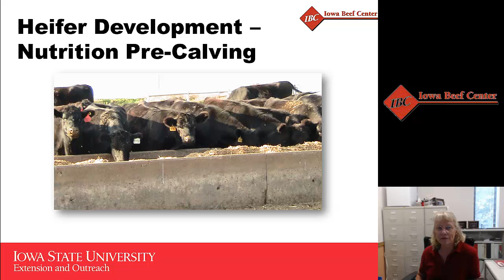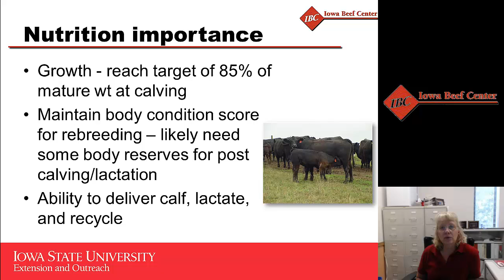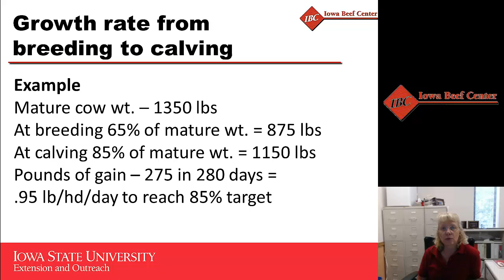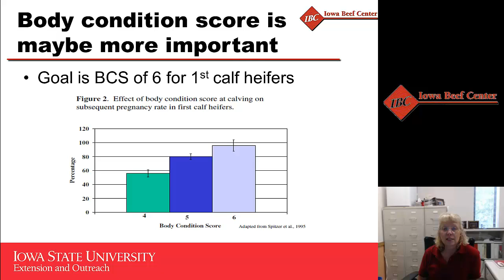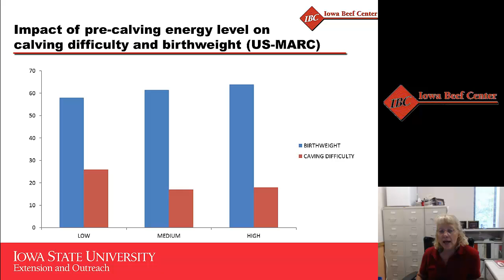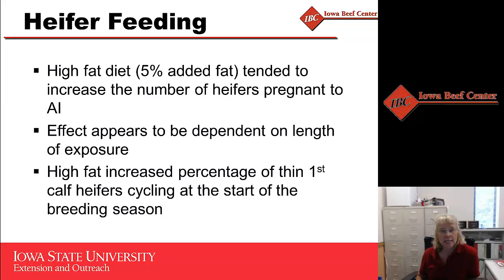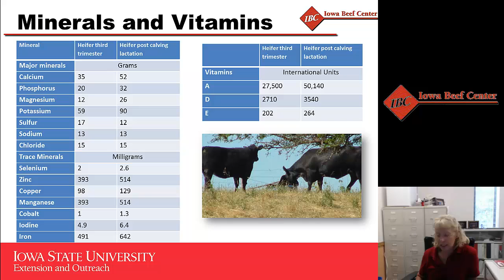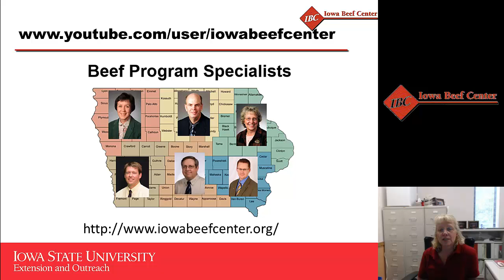Pre-calving/Late Gestation Nutrition of the Yearling Beef Heifer Pt. 1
Iowa State University Extension & Outreach beef field specialist, Denise Schwab, outlines pre-calving nutrition considerations for first-calf beef heifers.  Part 2 of 10 in the Iowa Beef Center's educational series titled "Heifer Development: Maintaining Your Investment," focusing on the first-calf heifer For more information please